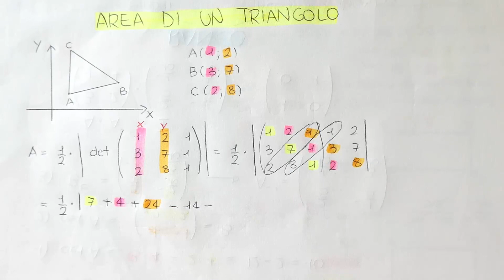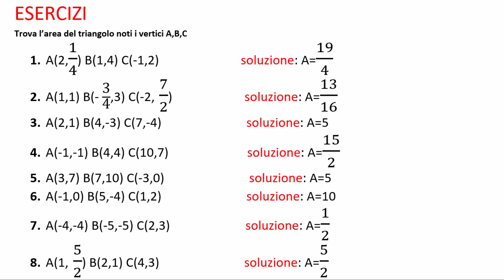CALCOLARE L'AREA DI UN TRIANGOLO USANDO LE MATRICI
Vediamo insieme come è possibile utilizzare la matrici in geometria analitica. Oggi vi mostro come calcolare l'area di un triangolo usando il metodo di Gauss.
Vi tornerà utile per risparmiare tempo negli esercizi!

Vuoi approfondire questo argomento? Ti consiglio la Playlist "MATRICI"